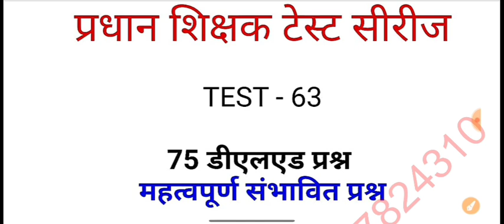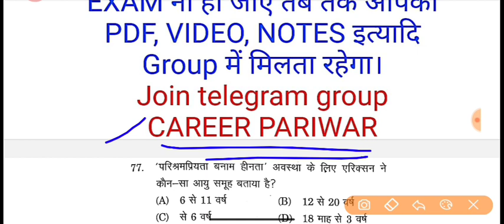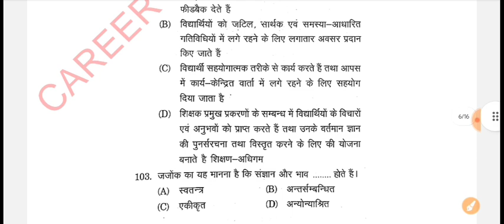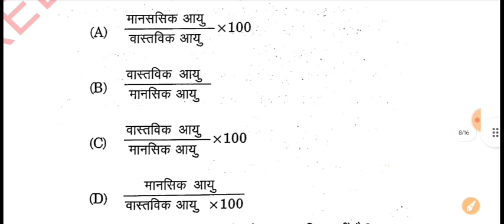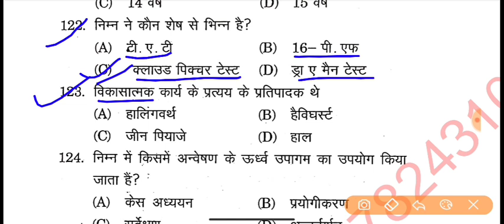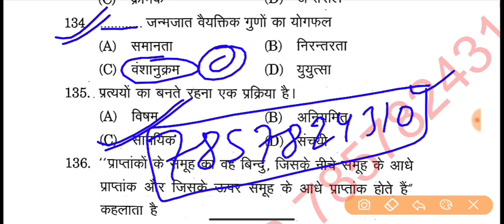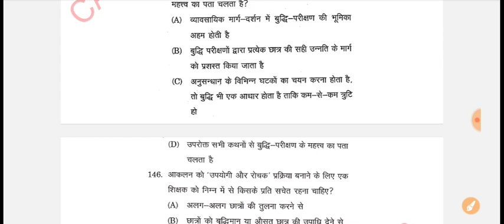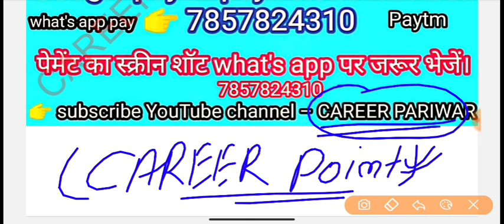प्रधान_शिक्षक टेस्ट 63/प्रधान शिक्षक टेस्ट/bpsc_प्रधान_शिक्षक टेस्ट सीरीज/career_pariwar/शिक्षक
प्रधान_शिक्षक टेस्ट 63/प्रधान शिक्षक टेस्ट सीरीज/bpsc_प्रधान_शिक्षक टेस्ट सीरीज/career_pariwar